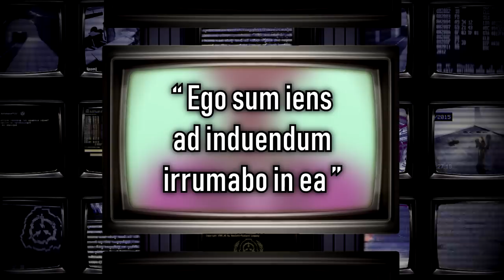Cała RODZINA DR BRIGHTA i jego drzewo genealogiczne | Kryptonim: Jack Bright [SKiP]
Wszyscy znani i opisani członkowie rodziny Brightów - od najstarszych do najmłodszych, kim są, skąd pochodzą i czym się zajmują?

Oto przedstawienie najbardziej pokręconej rodziny Fundacji SCP.